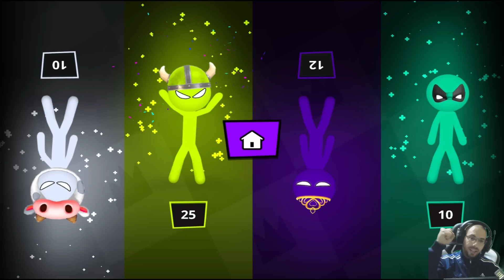The Stickman Party Mini Games Tournament 1234 Gameplay - BEST android GAMES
Hello today we will see a new video of Stickman Party where we will play new and exciting minigames!

Comment which one you like the most!